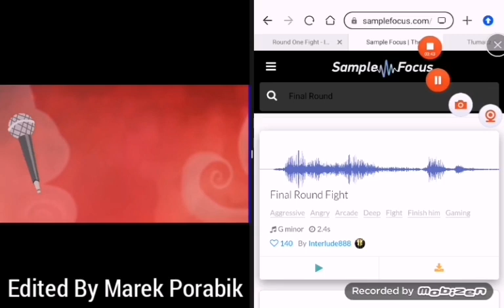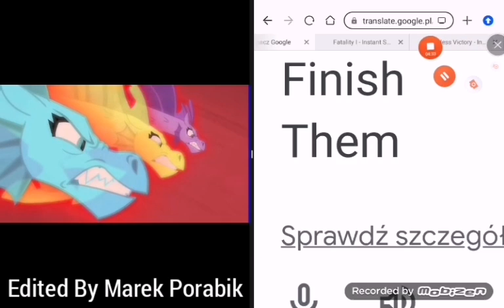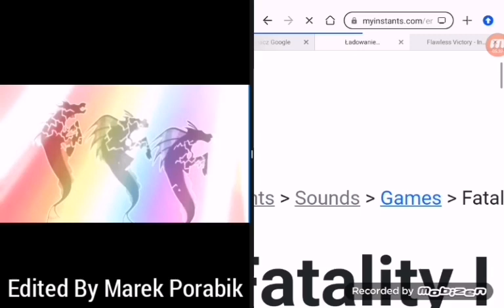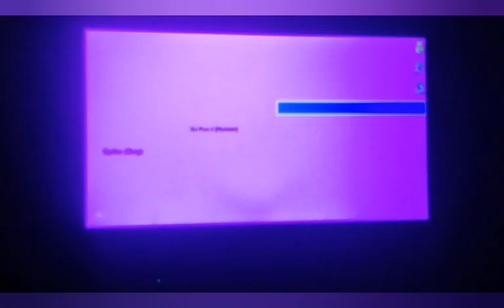My Little Pony: Equestria Girls - Rainbow Rocks (2014) Final Battle With Healthbars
Plot:
Spike rescues the girls with assistance from DJ Pon-3, whose headphones' music protects her from the Sirens' spell. DJ Pon-3 provides a sound system that the Rainbooms use to engage the Sirens in a musical battle after the sirens had reached their peak in the movie with their signature "We will be Adored" verse.

The rainbooms interrupted directly after the sirens finished their verse, and proceeded to transform into their "pony-up" forms to counter the Dazzlings spell, The Dazzlings then summoned their astral projections and the bands engaged in combat with music, and had been overwhelmed by the Sirens, They had been knocked down by the Dazzlings power, until the Rainbooms are joined by Sunset after Twilight had the mic flung out of her hand, and with Sunset's help, they destroy the Sirens' pendants, the sources of their powers, leading to the Sirens being booed offstage.

(And the Great and Powerful Trixie?, Well. Let's just say that not it's possible to meet her One More Time)